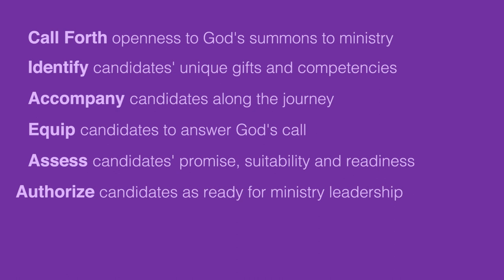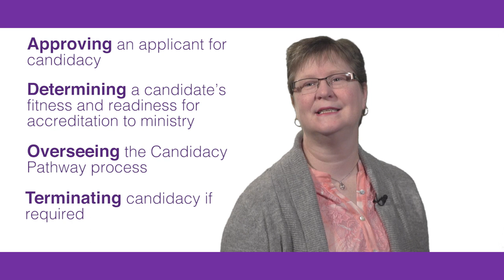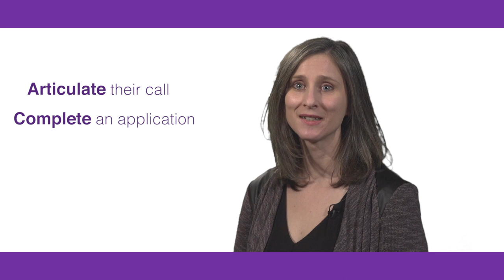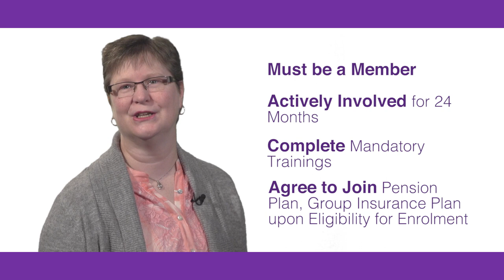Candidacy Pathway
What is Candidacy Pathway? This video includes the basics that everyone should know about how people discern, train, are educated, and are eventually approved for formal ministry in The United Church of Canada. Please share widely – we are all responsible for identifying and calling forth people who we recognize as having gifts for ministry.
This resource can be used with communities of faith, Regions, small groups and large gatherings.